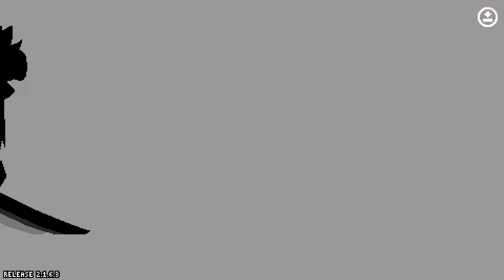Rivals of Aether: Mio vs Kefka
You can download Lonin & Mio below.

You can download Kefka's Heaven Protoboss Mode below.